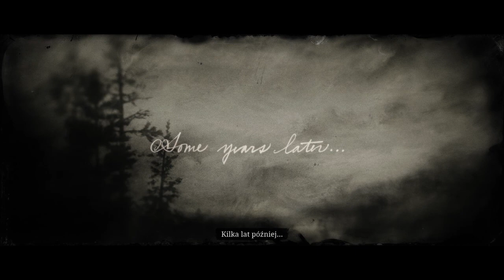Red Dead Redemption 2 funny moments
Najciekawsze (moje) momenty podczas grania w Red Dead Redemption 2